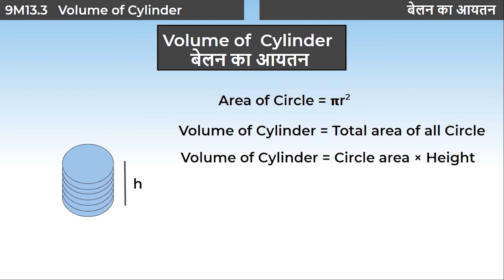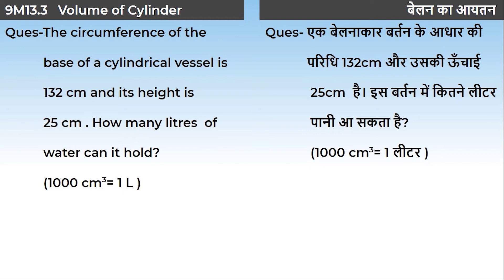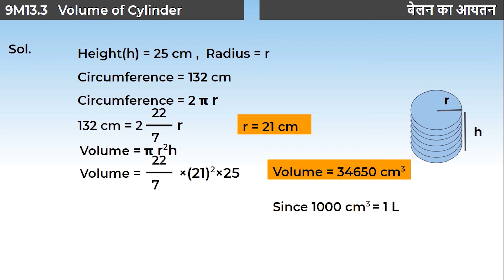3. 9M13.3 CV3 बेलन का आयतन | Volume of Cylinder